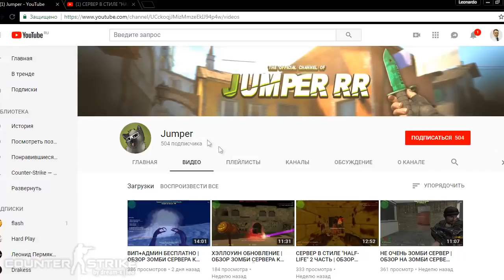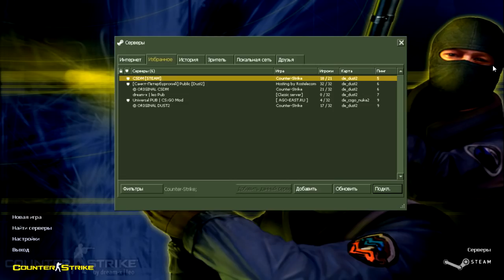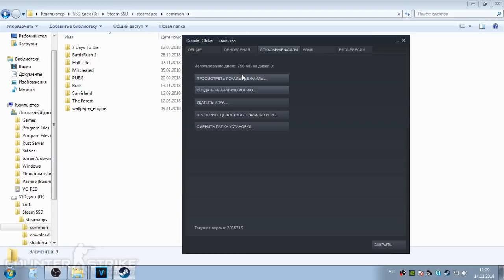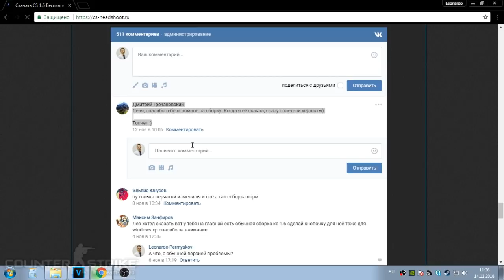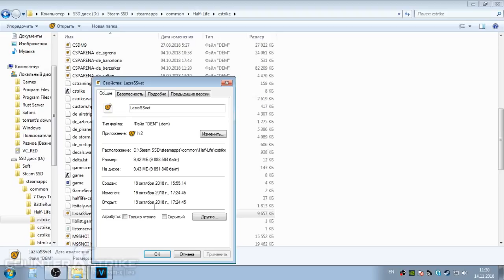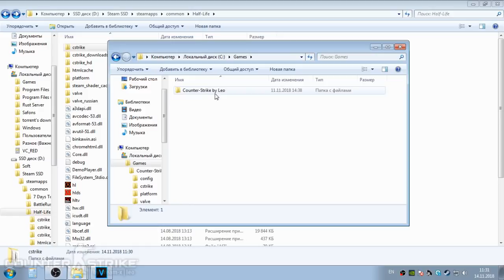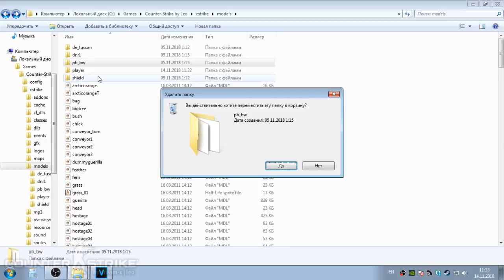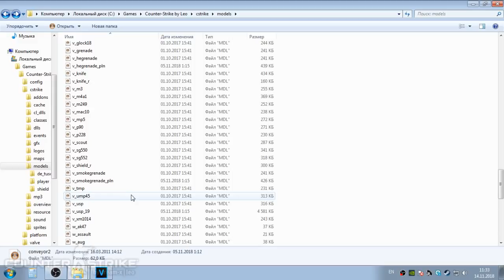Как очистить CS 1.6 от мусора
— канал Jumper'а. Привет! В новом ролике я решил разобраться вопрос - как почистить кс 1.6 от рекламы, мусора и всякого хлама. Всё по вашим советам, что вы мне пишите в комментариях. Поэтому не забывайте их оставлять и делиться роликом!